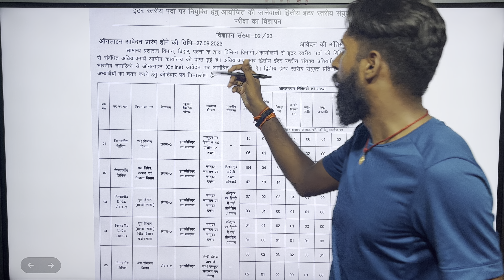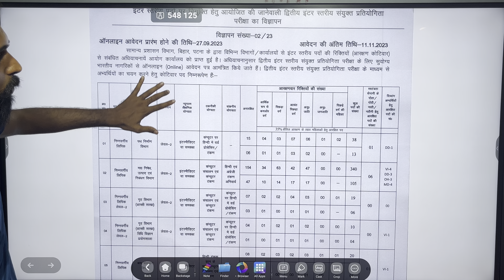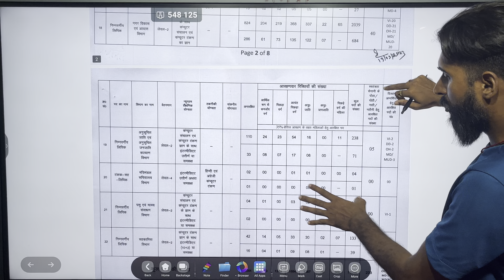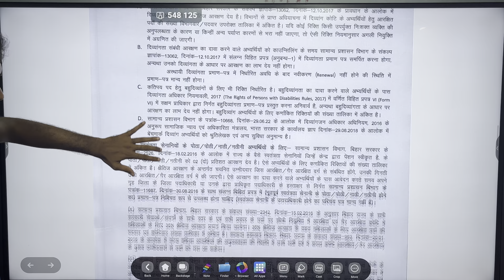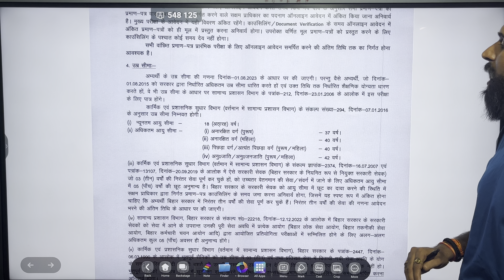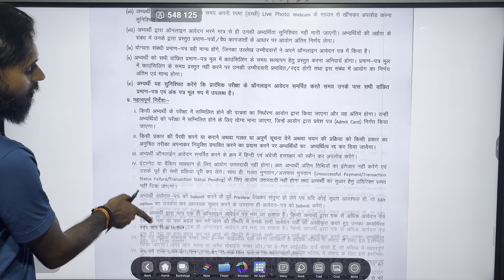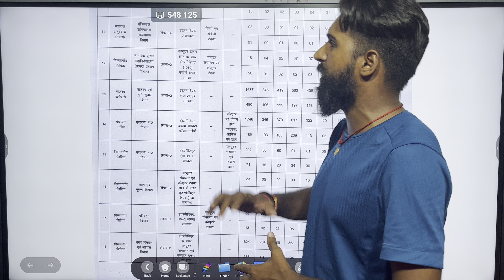Bihar SSC Inter Level Vacancy 2023 Out || BSSC Inter Level Vacancy 2023 || BSSC New Vacancy 2023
Video Title:-Bihar SSC Inter Level Vacancy 2023 Out || BSSC Inter Level Vacancy 2023 || BSSC New Vacancy 2023

bihar ssc new vacancy
bihar ssc stenographer vacancy 2023
bihar upcoming new vacancy 2023
bssc inter level new vacancy 2023
bihar ssc steno vacancy 2023
bihar ssc

jeegurujee/...

Note-